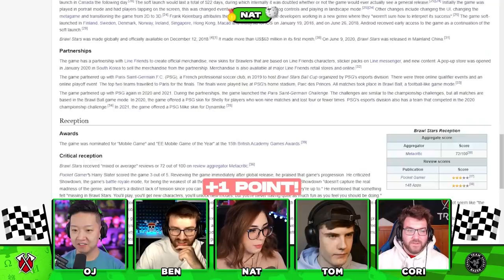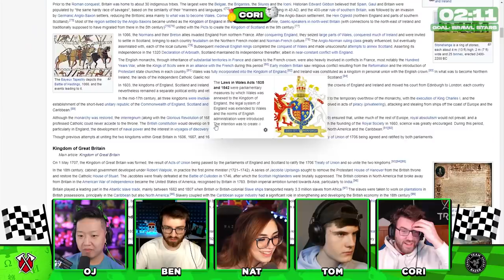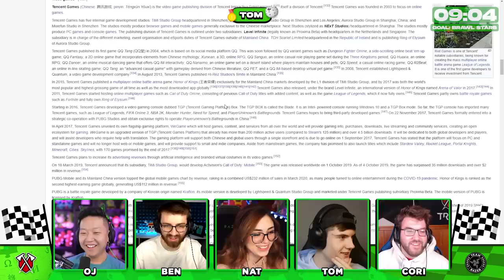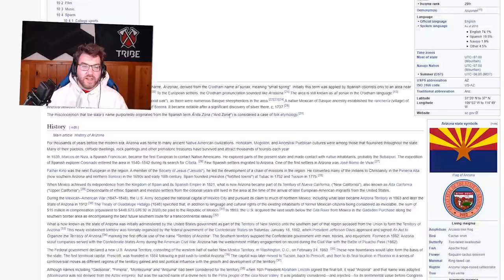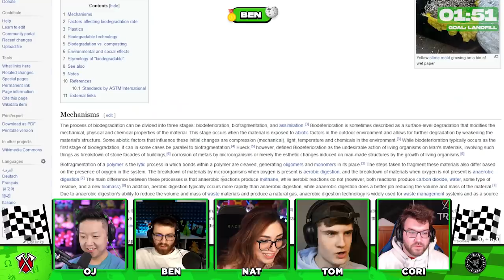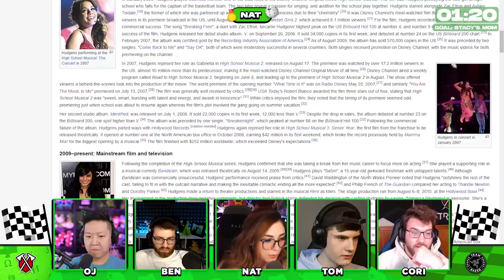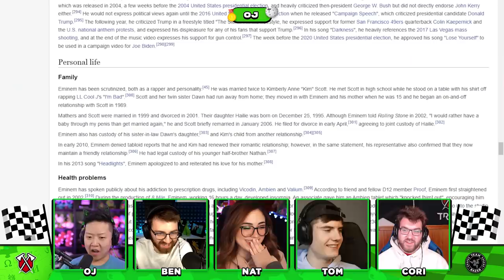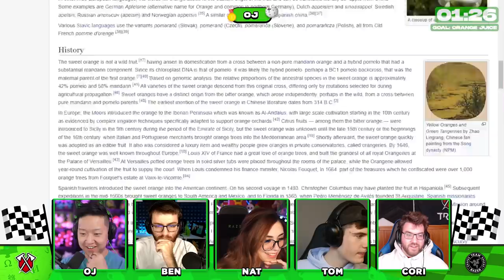OJ & POKIMANE?! (Wiki Race)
Check out Razer or else you'll lose internet when you are about to win...